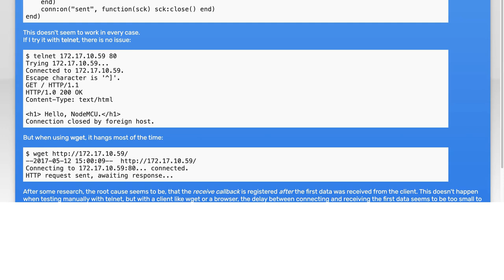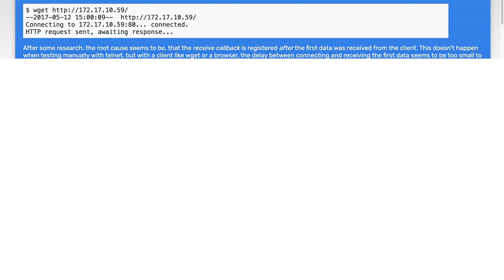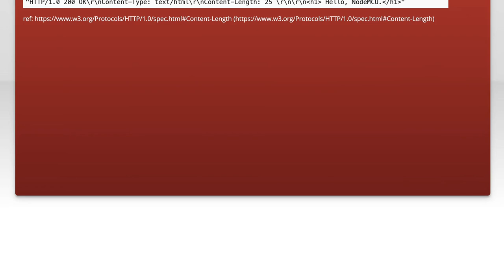Understanding Race Conditions in Socket Accept and Receive Operations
In this video, we delve into the complex world of race conditions, specifically focusing on socket accept and receive operations. As we explore how concurrent processes can lead to unexpected behaviors and bugs, you'll gain insights into the underlying mechanisms that contribute to these issues. Join us as we break down real-world examples and best practices to help you navigate and mitigate race conditions in your networking applications.

Today's Topic: Understanding Race Conditions in Socket Accept and Receive Operations

Related to: raceconditions, socketprogramming, acceptoperations, receiveoperations, networkprogramming, concurrencyissues, multithreading, socketcommunication, programmingtutorials, debuggingsockets, networksecurity, dataintegrity, softwaredevelopment, codingbestpractices, asynchronousprogramming, errorhandling, performanceoptimization, systemdesign, client-serverarchitecture